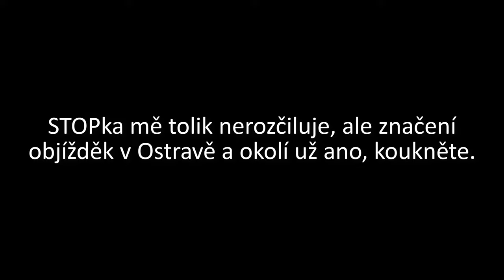Vytlačil mě kamion na dálnici, Nejzbytečnější STOPka v Ostravě, Borec v KILTU - SkútrCam #74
Dnes uvidíte:
0:00 Intro
0:12 Vytlačil mě
0:33 Stání v silnici
0:45 Stojí na zelené
1:01 Ignorace přechodu pro chodce
1:17 Křižovatka a pravidla
1:31 Sanitky
1:47 Čára není zeď
2:04 Hlídka
2:08 Co bych nepustil
2:20 Neblikač
2:27 Přednost protijedoucím
2:34 Notorický neblikač
2:42 Neblikač kruhový
2:46 Nejzbytečnější STOPka v Ostravě
3:05 Kilt
3:17 Objížďka
4:40 Čau